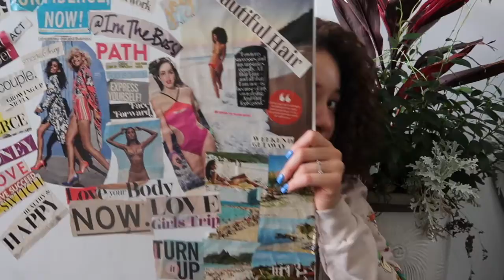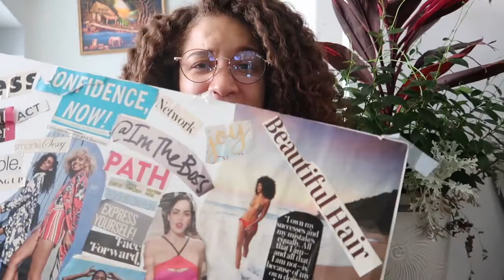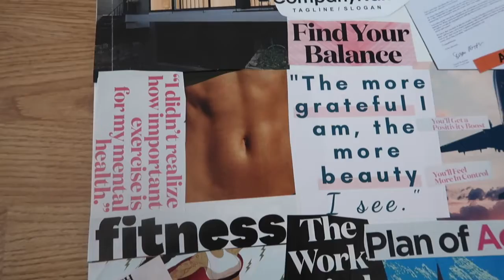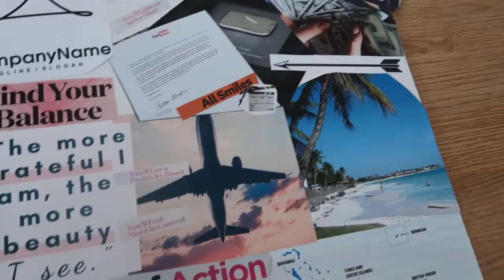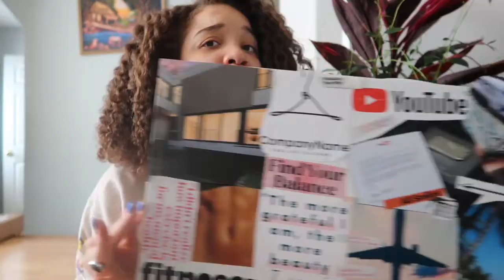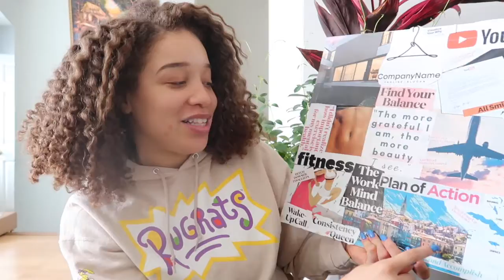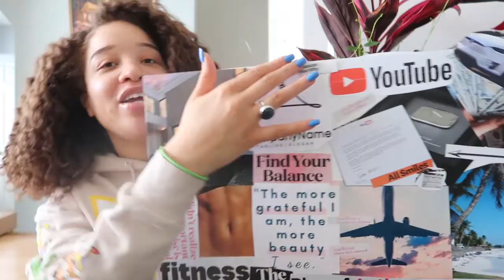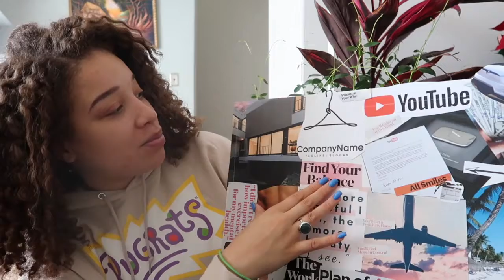TALKS WITH LO | VISION BOARD 2021!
Hey guys I decide to do this weeks talks with Lo on a different topic! A VISION BOARD!!! its literally the best way to bring your visions and aspirations to life! I HOPE THIS HELPS ANYONE WHO NEEDS an idea of where to start !